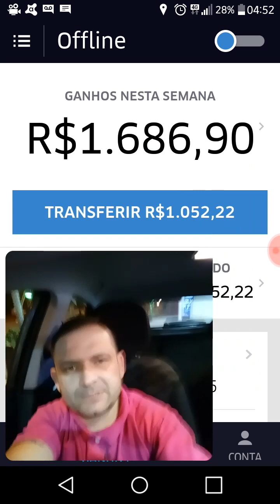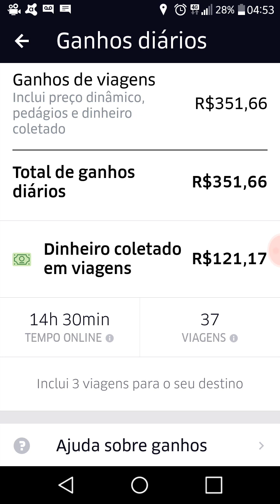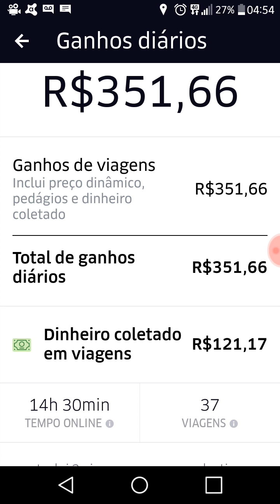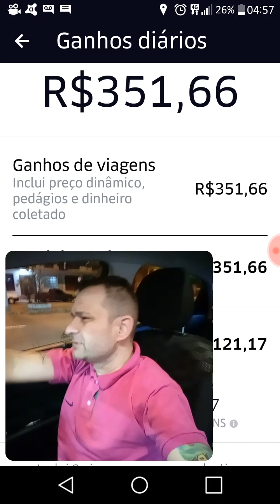Carro Locado Uber (Vídeo 4)